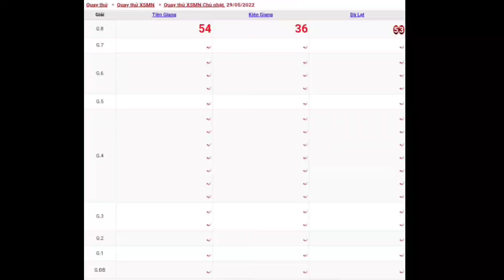XSMN • Quay Thử Dự Đoán Xổ Số Miền Nam P2 Chủ Nhật Ngày 29-05-2022